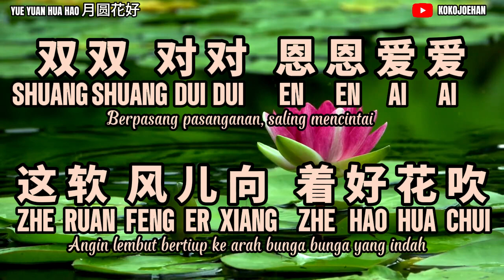Yue Yuan Hua Hao - 月圆花好 - No Vocal